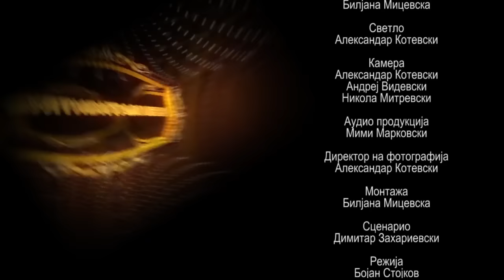Празни Муабети - Клеопатра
Празни Муабети - Дедо Мраз во душа ми е (Mariah Carey - All I want for Christmas is you - Parody)